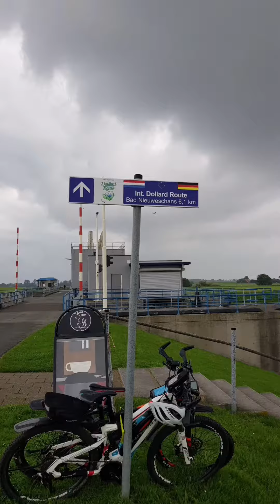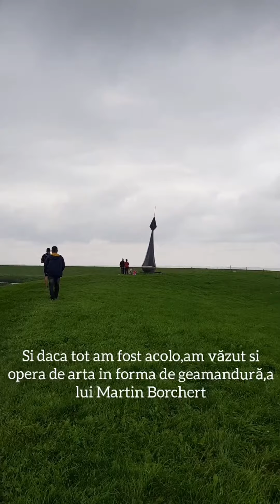Kiekaaste,Olanda -Adapostul pentru observarea păsărilor migratoare în Marea Wadden